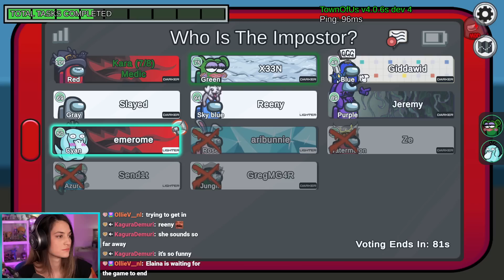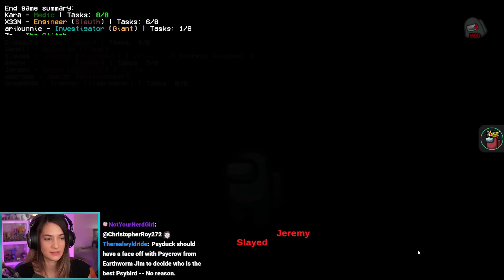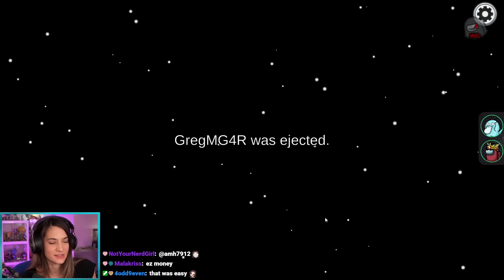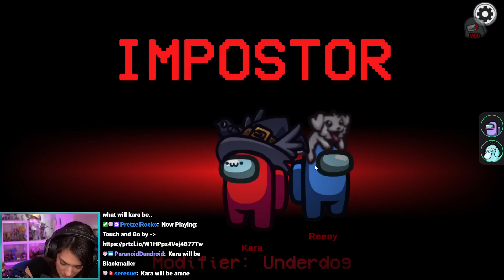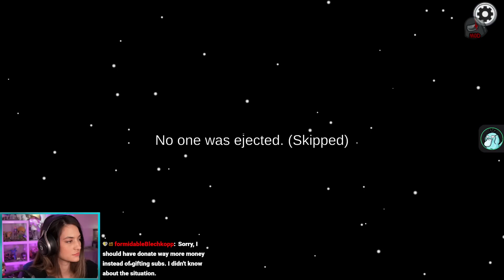AMONG US Town of Us + Proxy w/ JeremyDooley, X33N, ZeRoyalViking, Ari, Greg, Reeny, Em, & others